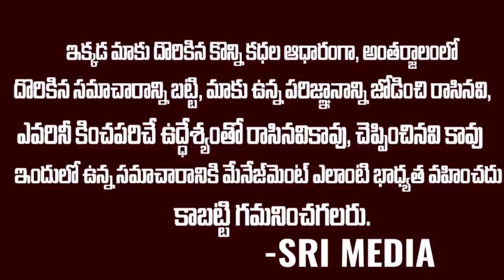అభిజిత్ కి 25 లక్షలు కాదు ..బిగ్ బాస్ చరిత్ర లోనే పెద్ద ప్యాకేజీ | Abhijith Remunaration | Srimedia